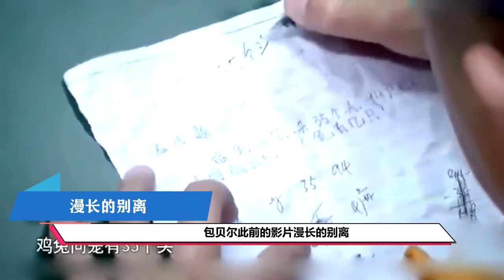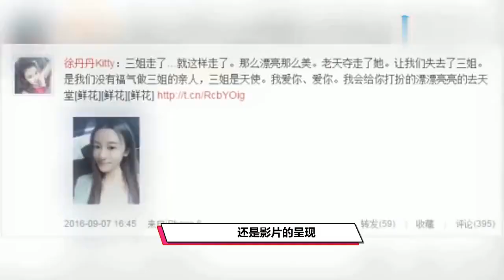《导演请指教》6强诞生，2大流量改变票房和口碑，3人争夺总冠军